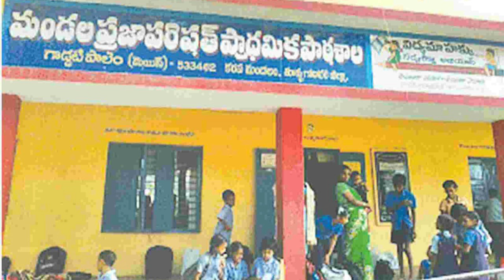తల్లికి వందనం అర్హుల లిస్టు ఈ తేదీన విడుదల|Ap schemes|Talliki vandhanam scheme|Ammavodi2024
👍మరిన్ని పధకాల వివరాలకు జాయిన్ అవ్వండి మా గ్రూప్ లో
NTR కొత్త పెన్షన్ అప్లికేషను విడుదల ఇలా అప్లై చెయ్యండి|NTR bharosa pensions application 2024|
DISCLAMIER-
some content are used for educational  purpose under fair use.Copyright Disclamier Under Section 107 of the Copyright Act 1976,Allowance is made for "fair use" for purpose such as criticism,comment,news,reporting,teaching,scholorship,jobs,explaining about government schemes,application process and  research.Fair use is a use premitted by copyright statue that might otherwise be infringing. non-profit,educational or personal use tips the balance in favour of fair use.